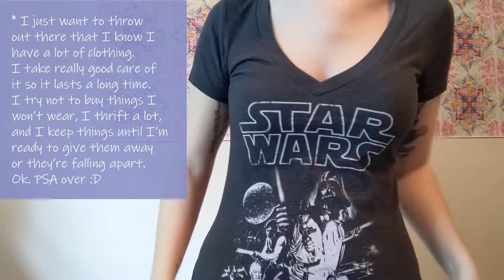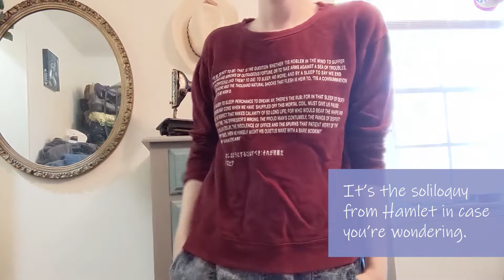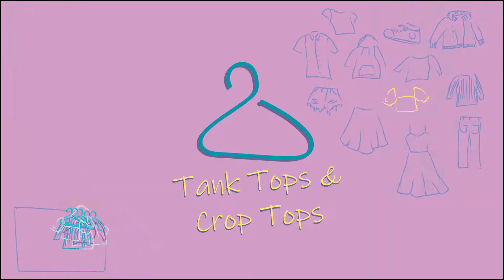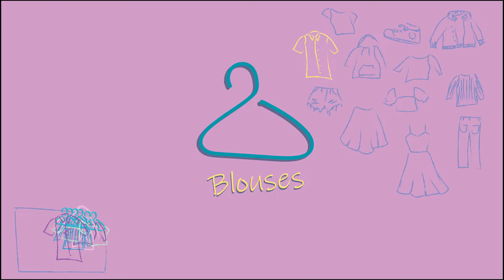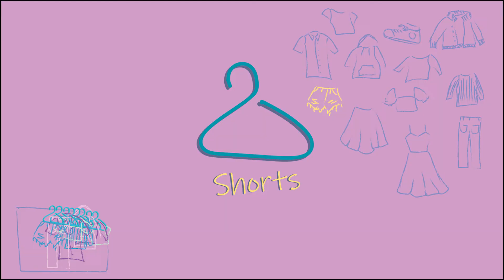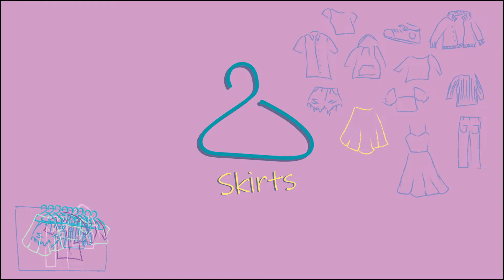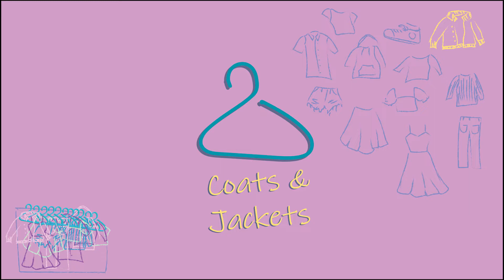Trying on Everything in My Closet | Closet Clean Out